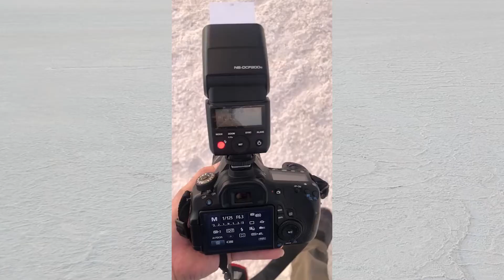SESION FOTOGRAFICA EN EL SALAR MEXICALI - SAN FELIPE | Detras de camaras | TIME LAPSE | VIDEOS DRON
ESTA FUE UNA SESION REALIZADA EN EL SALAR QUE SE ENCUENTRA A LA MITAD DE LA CARRETERA MEXICALI - SAN FELIPE EN EL ESTADO DE BAJA CALIFORNIA MEXICO.  EL VIDEO FUE GRABADO CON DIFERENTES DISOSITIVOS LOS CUALES FUERON :

* CAMARA GOPRO HERO 6
* CELULAR GALAXY S6
* CELULAR HUAWEI MATE 20 LITE
* DRONE DJI SARK

Y PARA LA SESION FOTOGRAFICA SE UTILIZO  :

* LENTE TAMRON 17-50MM 2.8
* FLASH INSIGNIA NS-DCF200
* REMOTOS YONGNUO DIGITAL RF605C
* DIFUSOR 5 IN 1